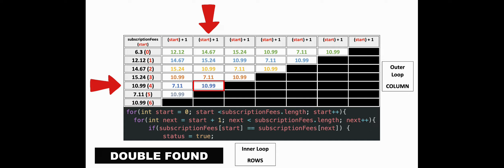AP CS A - Code.org: Unit 3: Lesson 10 - -2D Array Visualization -- (2022)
Just a visualization of the 2D nested if statements for Unit 3: Lesson 10.  Use this algorithm to search though a nested if statement to find duplicate elements.  No explanation, no sound, just a visual.  Unit 3: Lesson 10 #3 has a detailed explanation of this image.